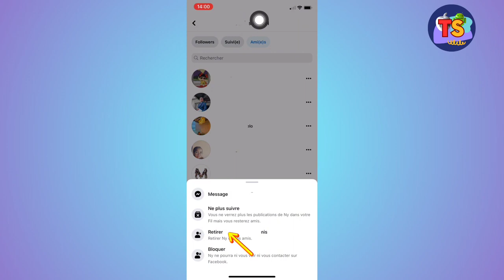Comment Supprimer Les Abonnés Sur Facebook (2025)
Dans cette vidéo, vous apprendrez exactement Comment Supprimer Les Abonnés Sur Facebook